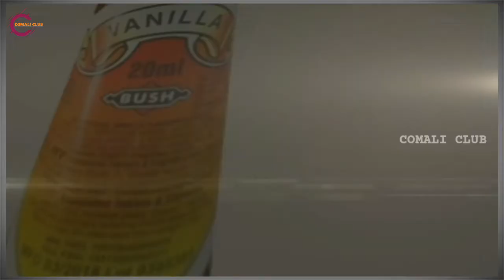How to making ice cream | Ice cream Making at home | Vennila_ice_cream | tamil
சேமியா ஐஸ், பால் ஐஸ் என்று துவங்கிய ஐஸ்கிரீமின் வாழ்க்கை இன்று பல்வேறு பிளேவர்களில், பல்வேறு வண்ணங்களில் கிடைத்து நம்மை குழந்தைகள் போல குதூகலிக்க வைக்கின்றன.

அத்தகைய ஐஸ்கிரீம் மகிழ்ச்சி வெறும் வெண்ணிலா, பட்டர் ஸ்காட்ச் ஆகியவற்றுடன் மட்டும் நின்றால் போதுமா? அதான் உங்களுக்காக இங்கே சில சுவாரசியமான ஐஸ்கிரீம் வகைகள்.

ஸ்டிக்கி டாபி புடிங்:

டாபி என்னும் சாக்லேட்களும், பேரீச்சையும் சேர்ந்த கிரீமினால் ஆன ஐஸ்கிரீம். சாப்பிட்டால் சாக்லெட்டின் கடிப்பும், பேரீச்சையின் சுவையும் இணைந்து நம்மை சொர்க்கத்திற்கே அழைத்துச் செல்லும்.

செர்ரி வொயிட்:

செர்ரி வொயிட் என்னும் இந்த ஐஸ்கிரீமில் செர்ரி பழத்தின் சாறால் ஆன சார்பெட்டும், வெள்ளை சாக்லேட் சாஸும் இணைந்து நம்முடைய நாக்கில் ஒரு இனிப்பு நடனமே நடத்தும்